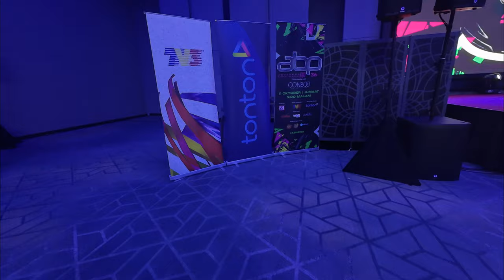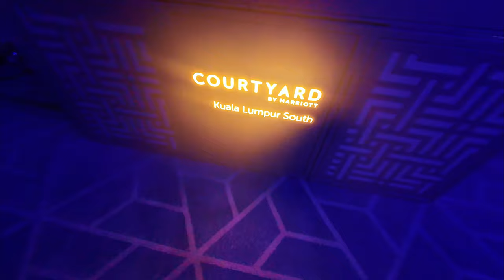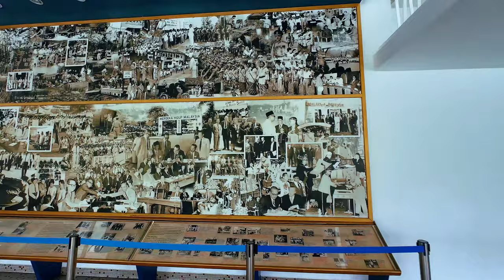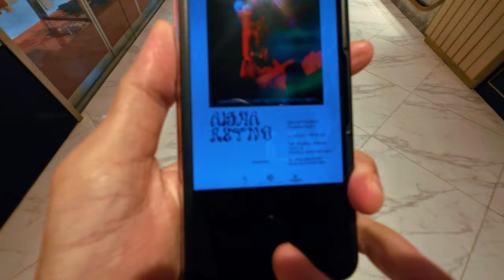DISEBALIK PRIMA | ABPBH36 & AISHA RETNO | MERDEKA 118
My work life POV - a glimpse of behind the scenes of TV production.

Sisi Kehidupan Kerja Saya - Sekilas Di Sebalik Tabir Produksi TV.